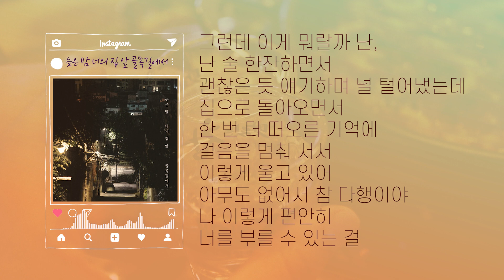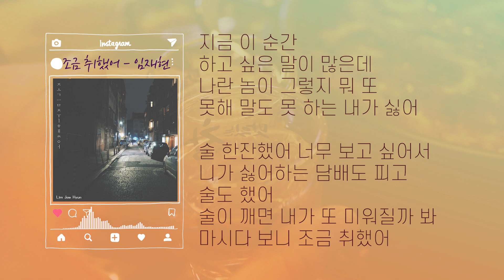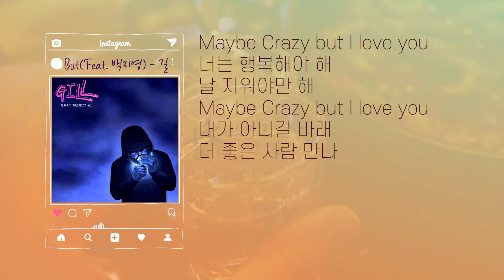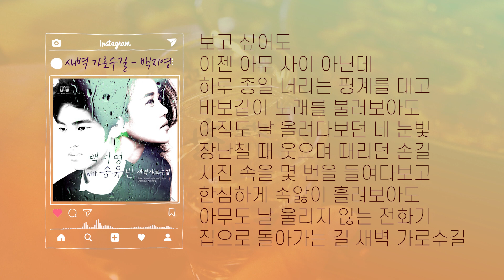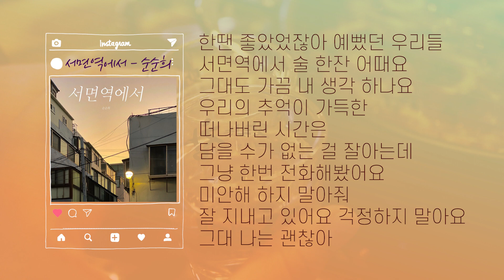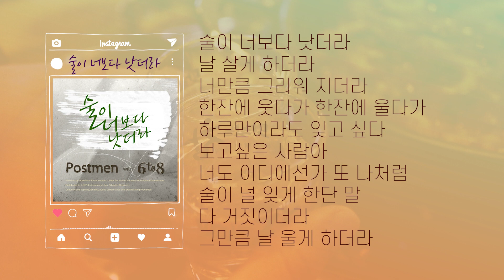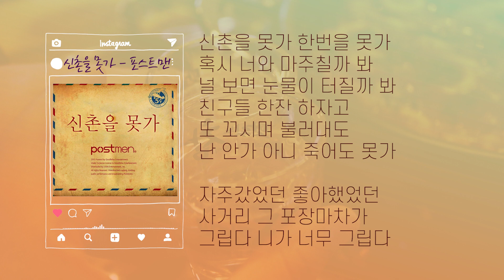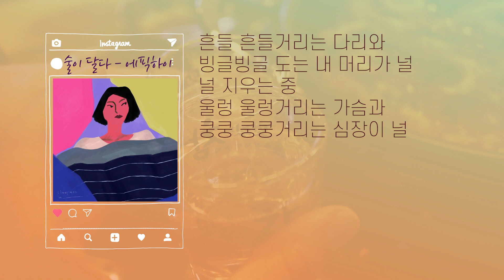[이별 가요] [재업]한잔... 그리고 너. 술한잔과 이별노래.zip l 술한잔해요, 조금취했어, 술이야, 서면역에서, 가질수없는너, 술이달다, 사랑이술을가르쳐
[구독] [좋아요]와 댓글, 광속으로 찾아갑니당 :)

00:00 늦은 밤 너의 집 앞 골목길에서 - 노을
03:36 술 한잔 해요 - 지아
07:08 술 한잔하면 (Your Wedding) - 허각
11:42 조금 취했어 (Prod. 2soo) - 임재현
15:59 밤이 되니까 - 펀치
19:25 But (Feat. 백지영) - 길
23:57 동네술집 - 허각
28:25 사랑이 술을 가르쳐 - 이승기
31:56 술이야 - Vibe
36:04 새벽 가로수길 (With 송유빈) - 백지영
39:46 그 남자 그 여자 - 포맨
43:56 서면역에서 - 순순희
47:17 가질 수 없는 너 - 현빈
51:54 눈물잔 - 박상민
56:06 술이 너보다 낫더라 - 포스트맨
59:52 포장마차 - 황인욱
01:03:46 술이 문제야 - 장혜진, 윤민수
01:07:53 신촌을 못가 - 포스트맨
01:11:39 혼자, 한잔 - 허각
01:15:57 술이 달다 (Feat. 크러쉬) - 에픽하이